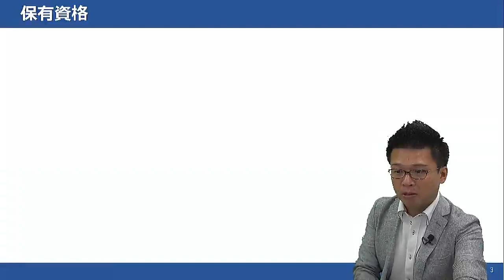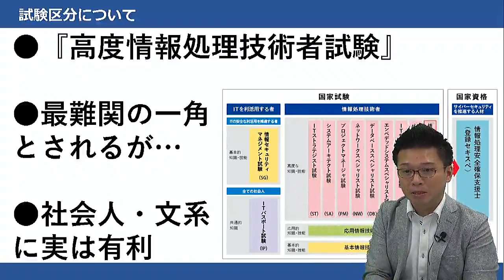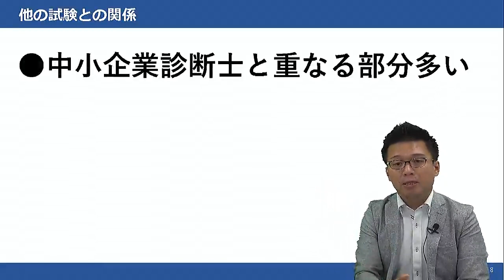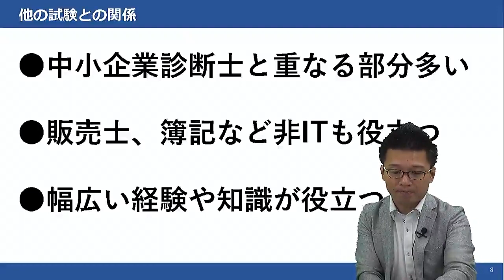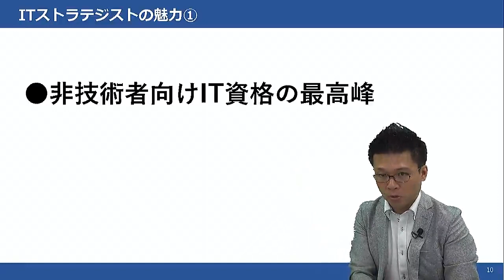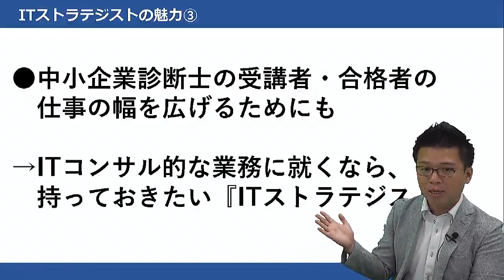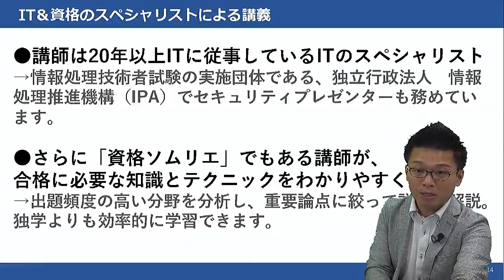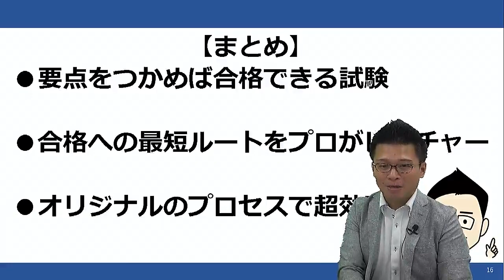【ITストラテジスト】ITストラテジスト試験の概要・合格方法を資格ソムリエ林雄次講師がわかりやすく解説！LEC東京リーガルマインド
■　「ITストラテジスト試験」について
ＩＴストラテジスト試験は、高度IT人材として確立した専門分野をもち、企業の経営戦略に基づいて、ビジネスモデルや企業活動における特定のプロセスについて、情報技術（IT）を活用して事業を改革・高度化・最適化するための基本戦略を策定・提案・推進する者を対象とした試験です。ITストラテジストは、情報処理資格の中でも難易度が高い試験であり、参考書や過去問などを用いた独学だけで合格するにはかなりの学習時間を要します。LECの「ITストラテジスト試験合格講座」は、資格試験合格のポイントをわかりやすく解説したWEB通信講座です。全体のカリキュラムが18.5時間とコンパクトにまとめられており、多忙な方でも効率的に学習できるように設計されています。

■ LECの「ITストラテジスト試験合格講座」の特徴
本講座は、短期合格を目指し、過去問演習を中心に効率的・効果的に知識や試験攻略テクニックを習得できます。
20年以上ITの専門家としてITコンサル（「ITストラテジスト」）に従事し、資格対策講師経験も豊富な林雄次講師が、出題頻度の高い分野を分析し、短期合格に必要な重要論点とテクニックに絞ってわかりやすく解説。独学よりもはるかに効率的かつ効果的に学習できるWEB通信講座です。

【LEC「ITストラテジスト試験合格講座」の詳細はこちら】